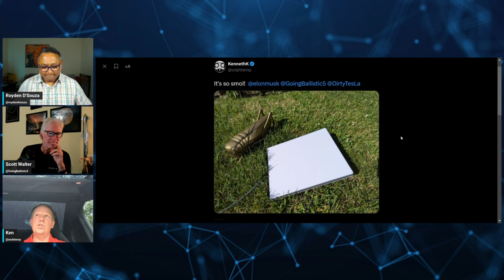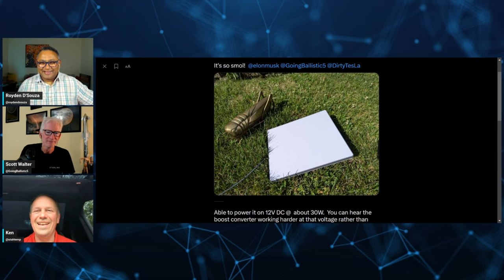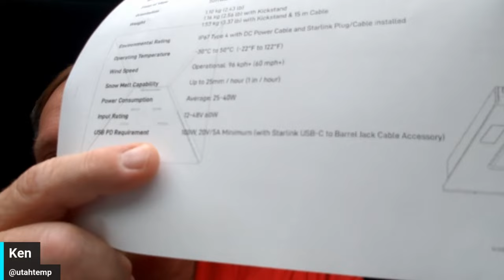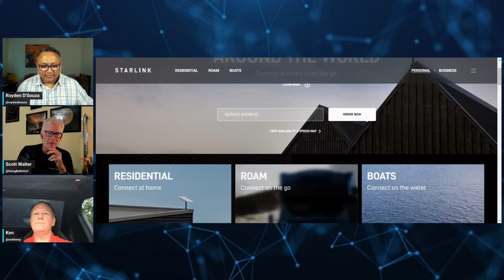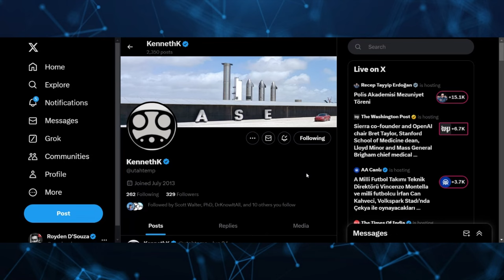BREAKING: Starlink Mini Hands-On Review - It's Revolutionary!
Kenneth Klemczak is one of the first to get his hands on the Starlink Mini. He joins Dr Scott Walter and me on @overthehorizon for his first impressions.